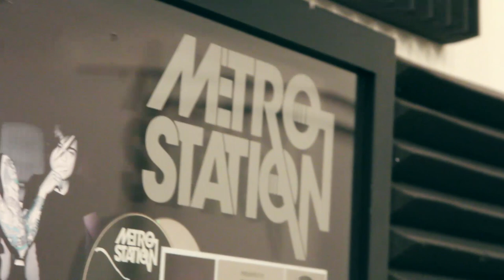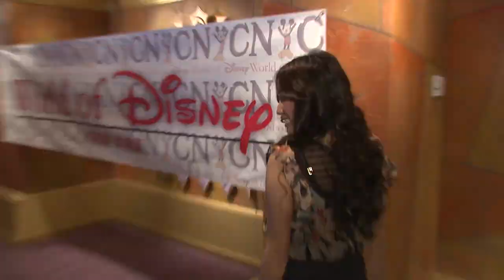Exclusive: Trace Cyrus Opens Up About Music & Love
Joslyn Davis sits down with Trace Cyrus from Ashland High at his home studio to talk about moving on from Metro Station, his new music with Ashland High, his fiancee Brenda Song and more.